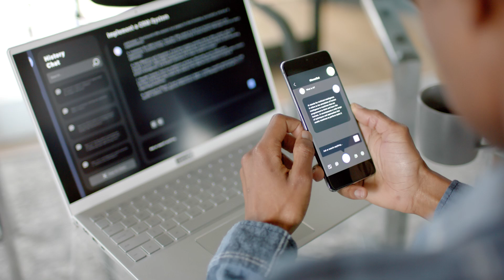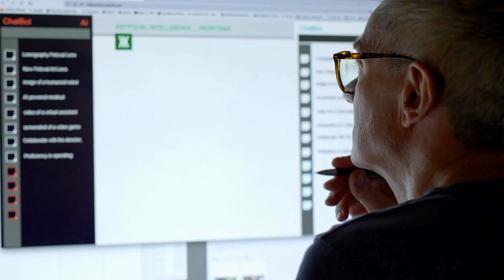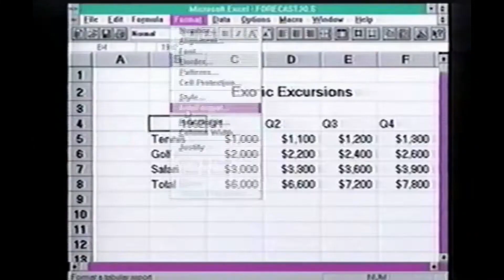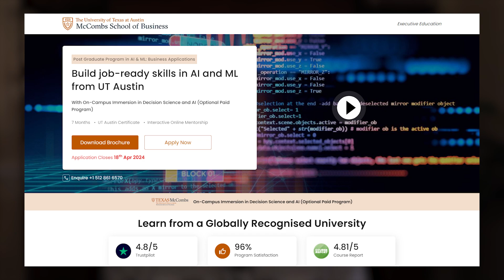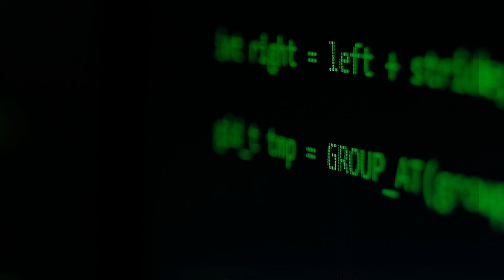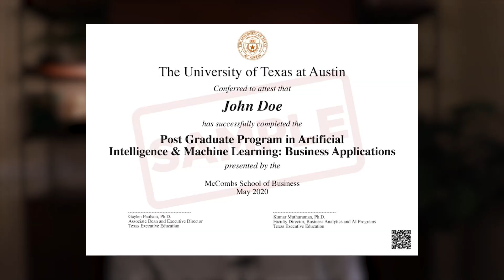How I'm Learning AI and ML as a BEGINNER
Learn more about The University of Texas AI & ML Course here, and receive a $150 fee waiver if you sign up

👉🏼👉🏼Discover YOUR Path to Career Success with Digital Planners, Resume Templates, and Personalized 1:1 Career Coaching

💡💡If you're looking for your NEXT big career move or promotion, developing your SKILLS through affordable online education might be EXACTLY what you need. Here are some of my top recommended platforms:
- CourseCareers (Get $50 off when using link!)